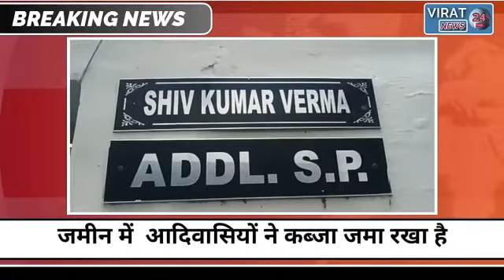VIRAT24 NEWS || अतिक्रमण करियो ने पुलिस को दौड़ाया, गाड़ी में की तोड़फोड़...